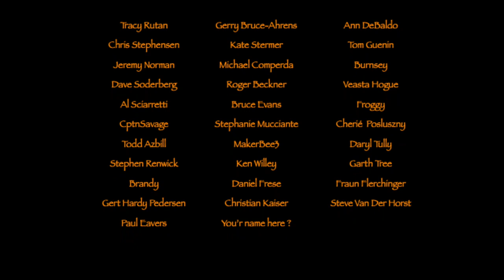Winter hike to the Viking Shelter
This time I'm in the Black Forest, where I spend the day at the Viking Shelter that are located there. Making a tasty stew and Viking flatbread. Wonderful day in rain and snow. Hope you'll join me on this one too.